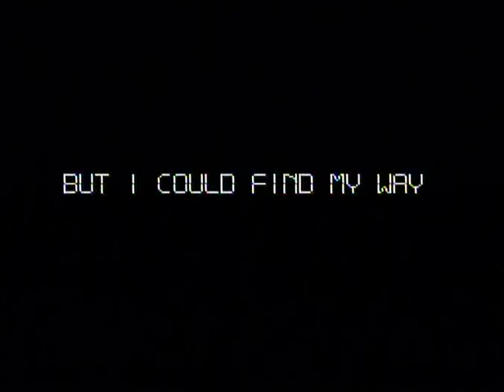Macross: Scrambled Valkyrie (Super Famicom): No Death Run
Here is my No-Death run on Normal difficulty for Macross: Scrambled Valkyrie on the Super Famicom. This is an excellent game that I highly recommend.